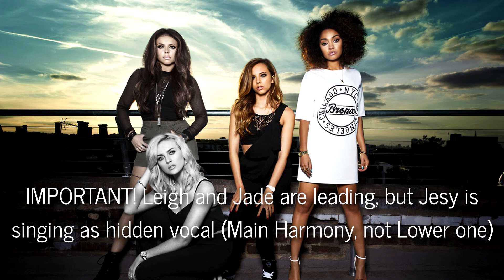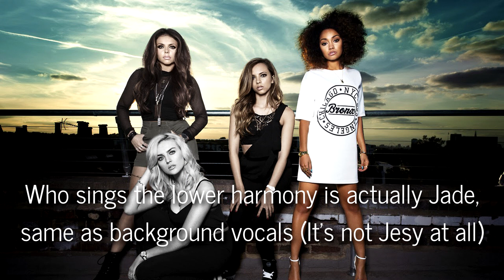Little Mix - Nothing Feels Like You ~ Vocals Analysis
Leave me your prediction in the comments. Enjoy!

little mix nothing feels like you hidden / background vocals
little mix nothing feels like you lead vocals
little mix nothing feels like you ad-libs